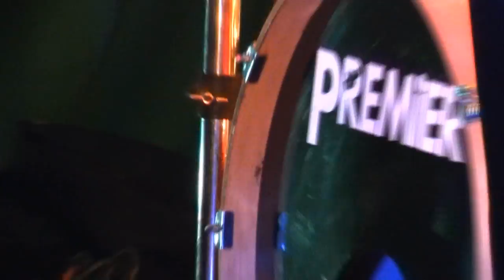Brandafeu - Banditi di Cisterna / @live Moretta 2013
Live Moretta 2013 - Video di presentazione Brandafeu. Brano : Banditi di Cisterna